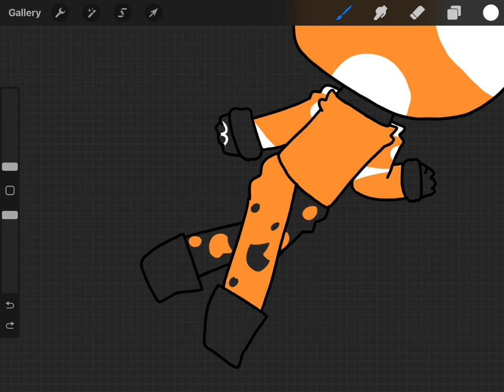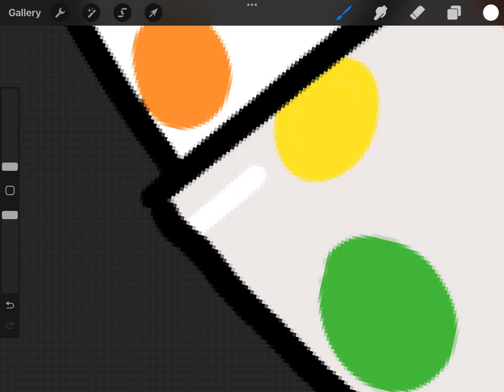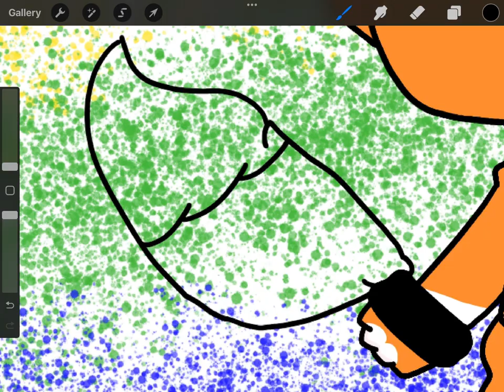Speed paint of Tony the Fox! | with calming piano music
I will make another one of this soon